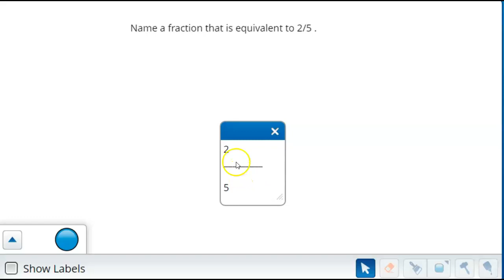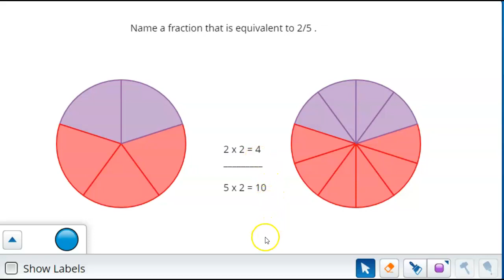4.NF.1 Fracciones equivalentes 4: 2/5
Explain why a fraction is equivalent to another fraction by using area and length fraction models, with attention to how the number and size of the parts differ even though the two fractions themselves are the same size.